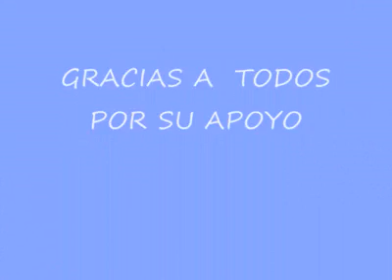Lorenzo Rodriguez Jugando en Miami,,,Tambores en Estilo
Video Clips of Lorenzo Rodriguez Master Percussionist
Estilo Bohemio Music Productions 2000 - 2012 ©